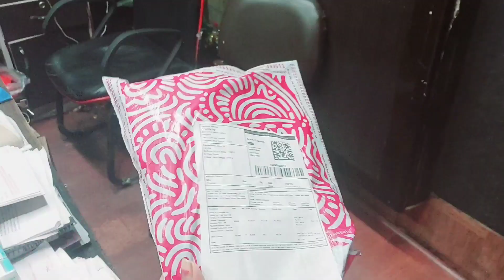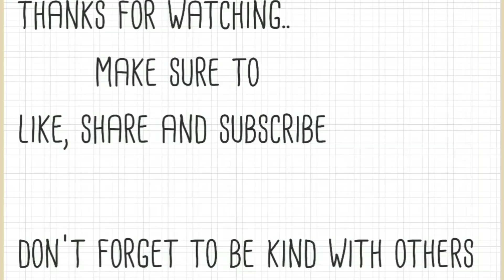Finally selfie stick Chole elo ||rainy night